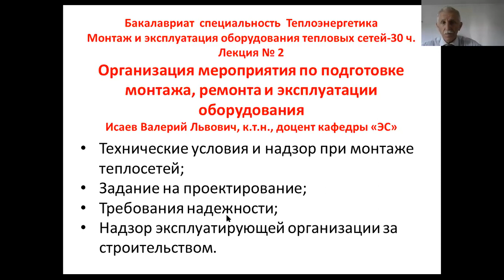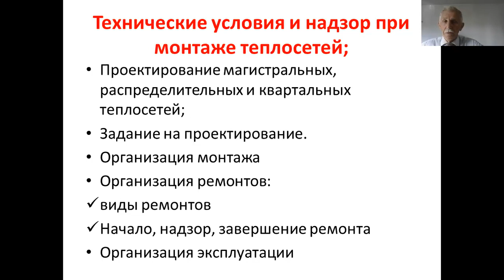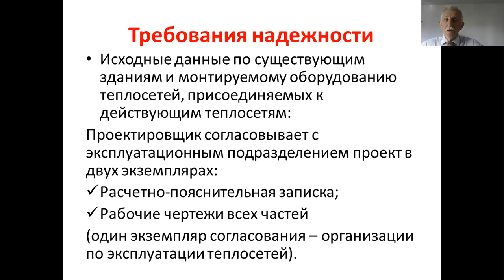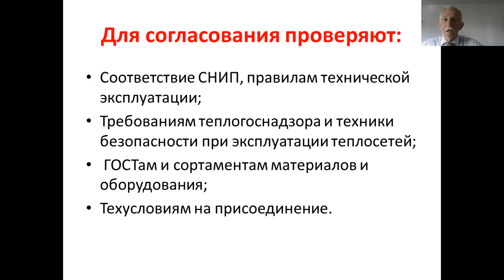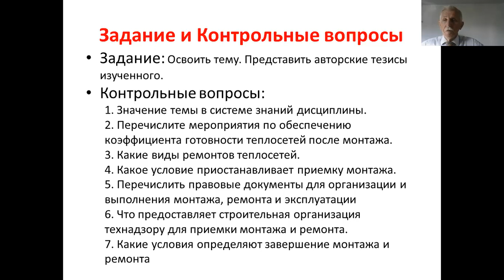Исаев БакТЭЛекц2Монтаж и экспл оборуд теплосетей